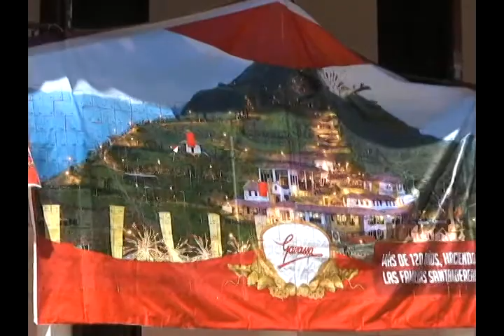Se entregaron premios a la comunidad por parte de una marca de pastas alimenticias